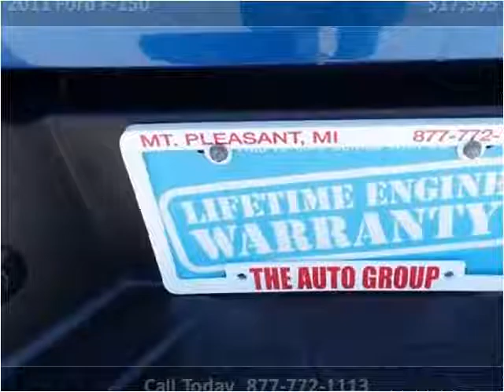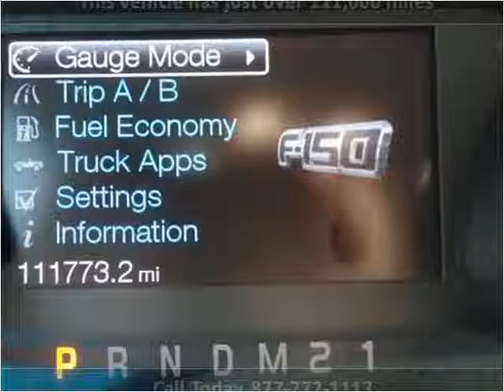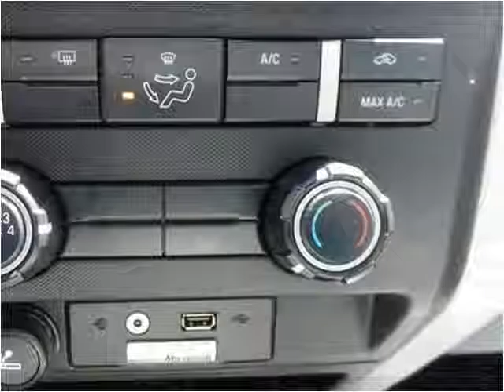2011 Ford F-150 Used Cars Mt Pleasant MI